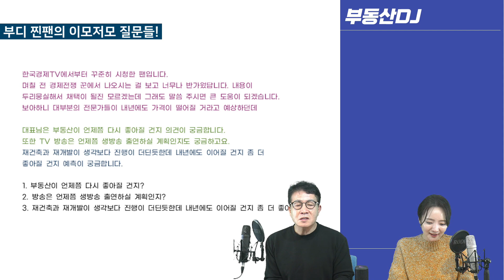부동산은 언제 좋아질까요? 부디에게 묻는 이모저모 궁금한점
[시청자고민상담] 오늘의주제
- 오늘은 부디에게 여러가지가 궁금한 시청자분의 사연을
소개합니다

(부동산상담 및 투자문의)
주소: 서울시 강남구 논현동118-3 9층 미래가치투자연구소
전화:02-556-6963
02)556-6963으로 신청해주세요!